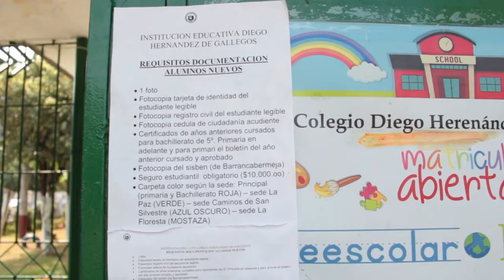Aún hay cupos en los colegios públicos para 2019